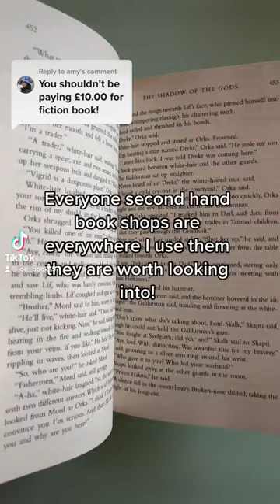Check out second hand book shops!!! 📚📕📖